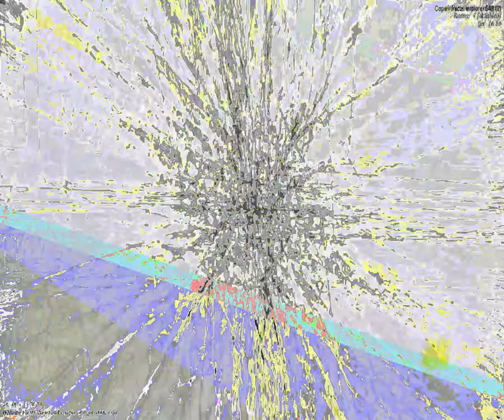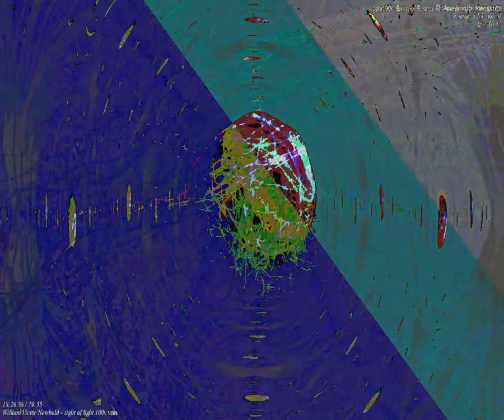[EPILEPSY WARNING] Movie 23 09 19 05h28m33s